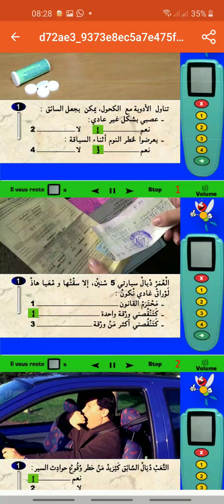شرح الأسئلة التي تتكرر في الإمتحان (2021)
كود السياقة (شرح الأسئلة المتكرر في إمتحان السياقة )